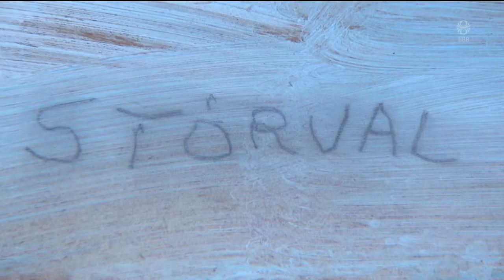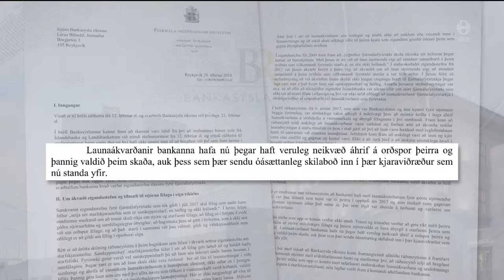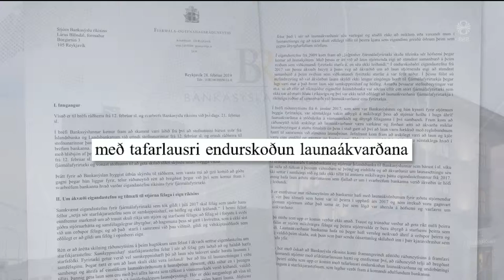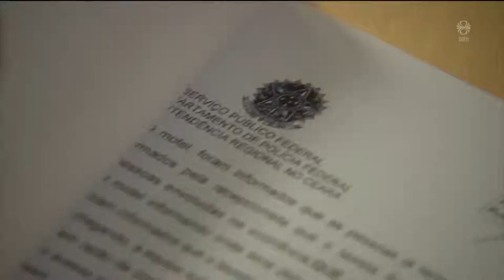Fréttir - 28. feb 2019